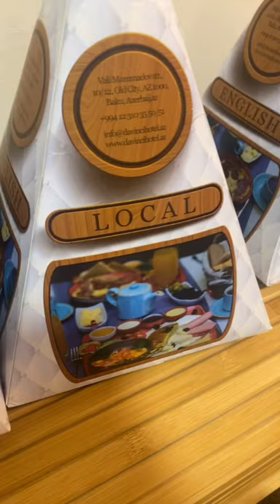DAY 3/ AZERBAIJAN 🇦🇿/PART 1/ABSHERON TOUR/AZIRI HISTORIC PLACES/LOCAL AZIRI BREAKFAST